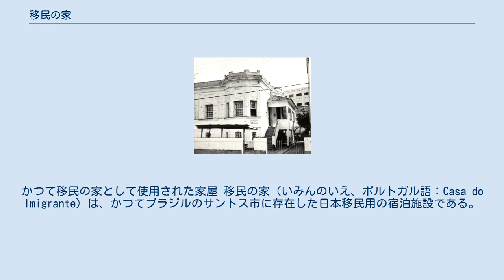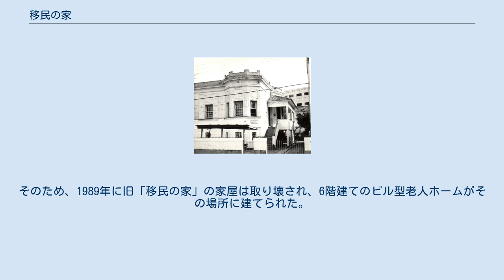移民の家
かつて移民の家として使用された家屋 移民の家（いみんのいえ、ポルトガル語：Casa do Imigrante）は、かつてブラジルのサントス市に存在した日本移民用の宿泊施設である。
 サントス港からブラジルへ入国した日本移民の一時的な休憩・宿泊施設であった。
カンポス・サレス通り62番に所在し、開所した1960年の宿泊可能人数は150名で、入国手続きを待つ間の休憩所、在サンパウロ日本国総領事館への在留届け、日本海外協会連合会への登録、両替、ブラジルでの営農資金の受け渡し等が主な業務であった。
また、移民と現地の引受人の間でのトラブルの仲裁、移民の入植先（配耕先）の紹介等も行っていた。
 戦後、日本からブラジルへの移民が再開され、ピーク時には月間500名以上もの日本人がサントスに上陸するようになった。
この時代の通関手続きは10時間以上もかかり、翌日まで持ち越される場合もあり、その間は昼は炎天下で行列し、雨の日や夜は倉庫の軒先で雨露をしのぐ状態で、老人や子供にとっては大変な負担であった。
ブラジルへ移住して来た日本人の苦労を少しでも和らげようと、財団法人日本海外協会連合会（通称：海協連）サンパウロ事務所の大沢大作支部長が移民用の休憩所を設けることを提案。
この案はブラジル日本移民50周年記念事業の一つとして取り上げられ、サントスに移民の家を開所させる計画へと発展した。
「移民の家」の家屋は日本政府の助成金で購入され、その運営は現地ブラジルの日系人の組織日本移民援護協会へ委ねられることとなった。
 1959年7月13日、サントスの税関から約600メートルのカンポス・サレス通り62番にあった不動産（土地面積605平方メートル、床面積392平方メートル）が250万クルゼイロで購入された。
その後、建物の裏に床面積109平方メートルの2階建ての家屋が増築され、内部設備を整えて、1960年1月23日に移民の家として開所式が行われた。
 当初、予期していなかった需要（移民と出迎え人の待ち合わせ、入植先の決まらない移民の待機等）があり、対応できなくなったため、隣接していた家屋（カンポス・サレス通り60番）が255万クルゼイロで購入され、さらに1961年から翌62年にかけて、その裏庭に2階建ての新館が増築された。
結果、移民の家は3年間で5度の日本政府補助金（合計1904万円）を受けて完成された。
 1960年2月10日入港の「あめりか丸」から翌年3月24日入港の「さんとす丸」まで、26隻の移民船がサントスへ入港し、2,339名（477家族）が移民の家を利用した。
しかし、ブラジルへの日本移民の数は1959年をピークに減少しており、それに比例して移民の家を利用する移民の数も減っていった。
移民の出迎え人、日本へ帰国する者とその見送り人等に利用されることも多々あったが、移民の利用者数は減少する一方であった。
1969年、移民の家の運営は日本移民援護協会から海外移住事業団に返還され、宿泊所として一部を一時的な収容者のために使用されるようになった。
1971年5月、サンパウロ市に援協厚生ホームが完成すると移民の家に入居していた人々はそこへ移され、移民の家には管理人一家が住むだけの活動休止状態となった。
 1973年10月、サンパウロ日伯援護協会（通称：援協）は在サンパウロ日本国総領事館と海外移住事業団を通じて外務省へ「移民の家の家屋を老人ホームとして活用したいので譲渡して欲しい」という要請を行った。
「移民の家」は国有財産であったため、譲渡の可否は大蔵省の管轄にあり、外務省は大蔵省へ働きかける事となった。
そして翌74年3月20日、大蔵省は移民の家の不動産を無償譲渡することを発表した。
さらに海外移住事業団は移民の家の改修費として500万円（約11万クルゼイロ）の予算を組み、改修後に家屋を援協へ譲渡した。
同年6月29日、日本国政府から援協へ移民の家の譲渡式が行なわれ、サントスの移民の家は「サントス厚生ホーム」として生まれ変わった。
この時に譲渡された不動産の土地面積は約1000平方メートル、床面積は約850平方メートル、時価100万クルゼイロであった。
 サントス厚生ホームとして再発足した移民の家は1974年7月1日から活動を開始し、同月14日にはサンパウロにあった援協厚生ホームの入居者31名が職員と共にサントス厚生ホームへ移転して来て本格的な老人ホームとなった。
 元々、老人ホーム用に作られた建物で...